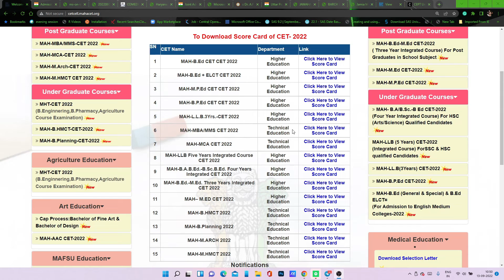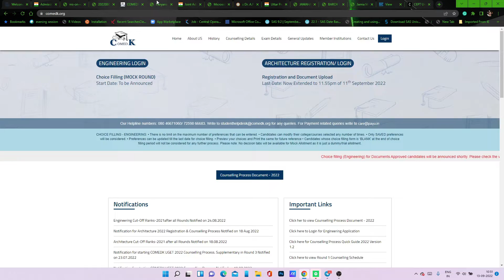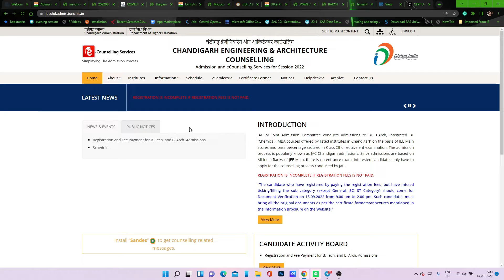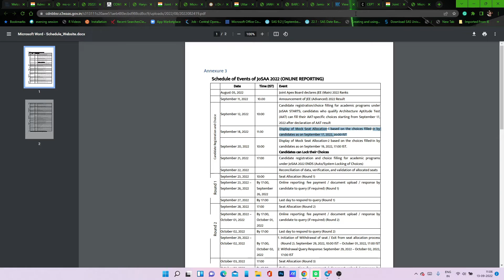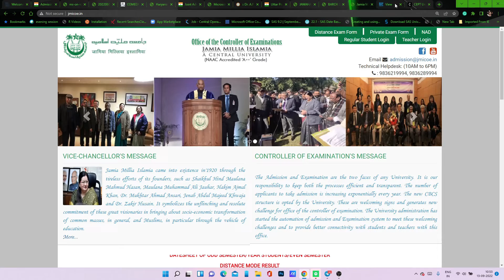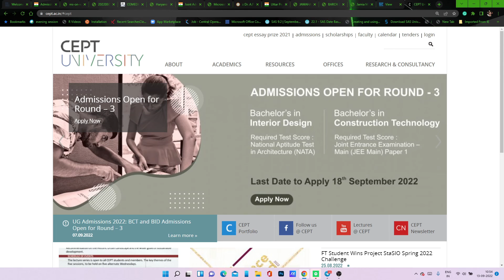🔥🔥DAILY ADMISSION UPDATE ON STATE COUNSELLING AND UNIVERSITY COUNSELING JOSAA..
JEE Mains Paper 2(Aptitude + Drawing) + NATA(2nd Attempt) course
*Daily Live Classes (13 June 2022 - 2nd Attempt Exam Date)
*Mock Test Series on Website
*Study Material at your Home Door
*Counseling Support

NATA Mock Test Series(according to New Syllabus) by Archocean

JEE Mains Paper 2 Mock Test Series by Archocean

Whatsapp   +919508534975PDF is available on telegram channels